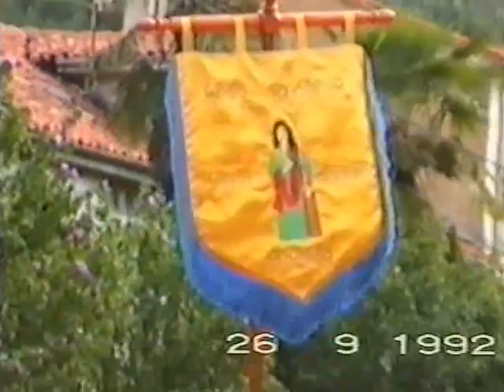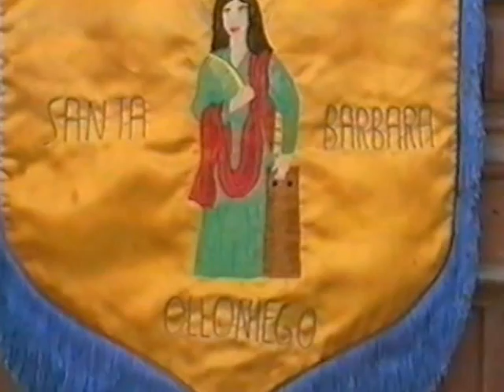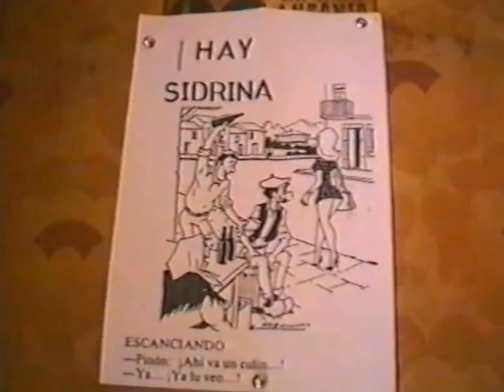19920926 Día del Jubilado y Pensionista de Olloniego (Oviedo)_JEA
26 Septiembre de 1.992 Fiesta del Jubilado y Pensionista de Olloniego (Oviedo)